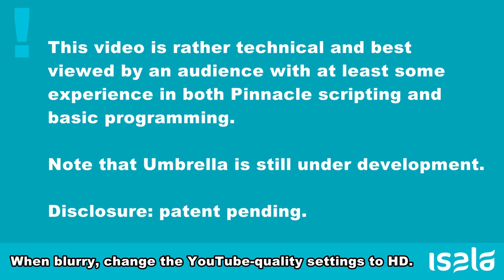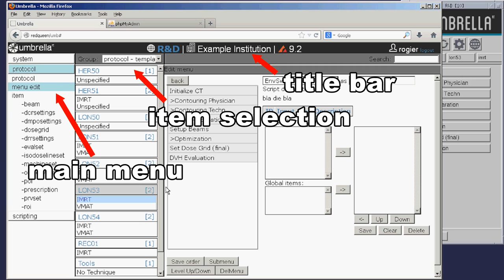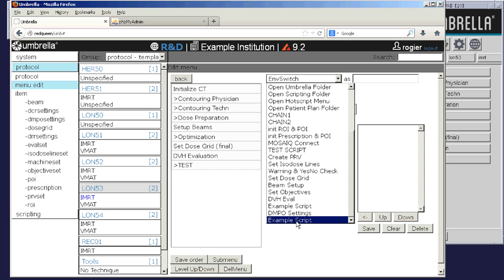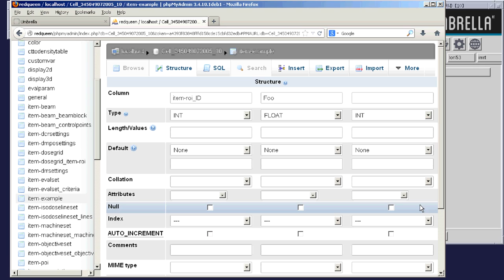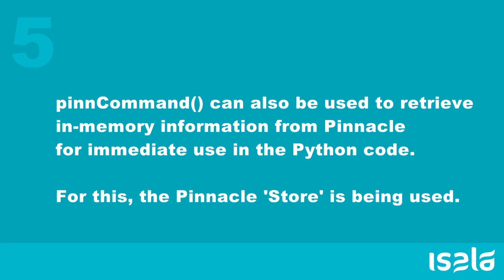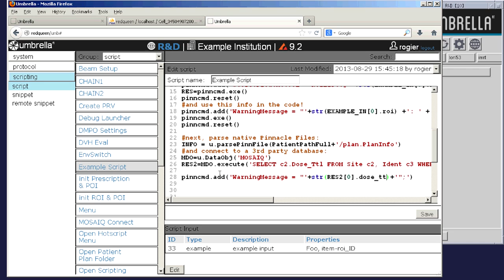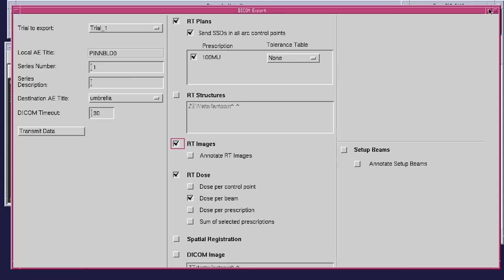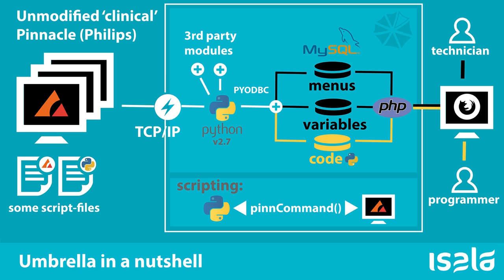Umbrella, a script content management system for radiation treatment planning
Sections:
1: The interfaces of Umbrella (2:26)
2: Scripting Part I: 'Hello World' (5:44)
3: Script Variables: 'items' (7:58)
4: Scripting part II: Script Inputs (12:08)
5: Scripting part III: Pinnacle variables in Python (14:43)
6 Scripting part IV: 3rd party database connection (16:33)
7: CMS & Environments (19:13)
8: Example 1: Dose Evaluation (20:18)
9: Example 2: Profiles for OmniPro (20:58)
10: Python 2 Python (22:40)
Summary (24:47)